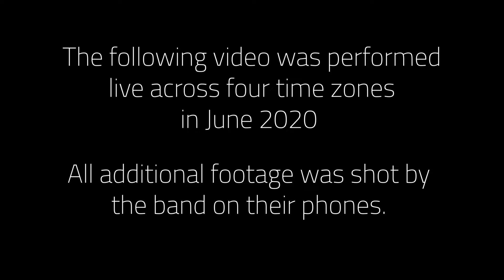All the Villains with Existential Crisis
This is our second song in a series recorded as a band between London, Helsinki, Rio and Connecticut. Originally we were a band called Device but that was fourteen years ago, when we last got together in a rehearsal studio.

These days we have to do things a little differently.

We went for something that rocked a little harder with our second track, once we'd got the hang of recording across three continents and four time zones: Rio, London, Helsinki and a little town in Connecticut called Rocky Hill.

The song was written and recorded at a time when the United States felt as though it was going through some really difficult times. The Trump administration was at its worst and the passion of the Black Lives Matter protests had reached their most furious. All of the b-roll in this song was recorded by the band on their phones in the own neighbourhoods at that time, and reflect the differences in those cultures, the bustling chaos of Rio de Janeiro, the caution and paranoia in London and Connecticut, in the USA, and the calm controlled nature of how Helsinki was handling things.

Originally we wanted to only include that footage but at the time and given the nature of the song, it seemed important to make reference to what was happening in the USA and in particular probably Donald Trump's most bizarre moment, in a tenure as President that created a lot of bizarre moments when he made his way through Lafayette Square and the Black Lives Matter protesters for a photo opportunity to stand with a bible in his hand in front of Ashburton House (the church's parish house for St John's Episcopal Church), which had been damaged by a fire during protests the night before. The words Existential Crisis seemed highly appropriate to reflect the mood and the moment.

That said, the song does has some lightness in amongst all the dark and the opening line: Time is a paradigm you can't change, speeds up slows down, depending on the time of your train relative to your state of dress - is a reference to Woody - singer's rubbish timekeeping during the times when the band used to rehearse and record together back in the Noughties. There is also a call for unity in the Middle 8 - Come now gather round, paint your pictures with colour, find yourself a lover, and look out for each other. However you interpret the video and the lyrics, featuring street scenes in Rocky Hill, Rio, Helsinki and London the reason this song stands out as one of our faves so far is simply that with the pumping bass line, the full on drums, the driving Fender Telecaster and Gibson SG guitars - this song simply rocks!

Although we are separated by such huge geographical distances - we did work out that the mid point between us is probably the Azores, we do hope that one day we may be able to meet up again and play this song live on a sound stage with the volume cranked all the way up to eleven. We have a feeling that this song would sound absolutely fantastic live, and we look forward to the day when we can do just that - play it live to an audience in a club!

Until then, enjoy.

All the Villains AKA the artist formerly known as Device
x